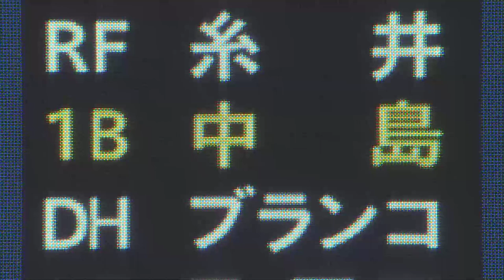【プロ野球パ】ナカジ、古巣相手にNPB復帰初打席 ブーイング混じりの歓声の中で登場 2015/03/27 L-Bs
今シーズンから日本球界に復帰した中島。最初の相手は古巣の埼玉西武となった。初回に得点圏に走者を置いた場面で打席が回ってきたが、力んでしまったのか結果はショートゴロだった。 （3月27日 埼玉西武-オリックス）